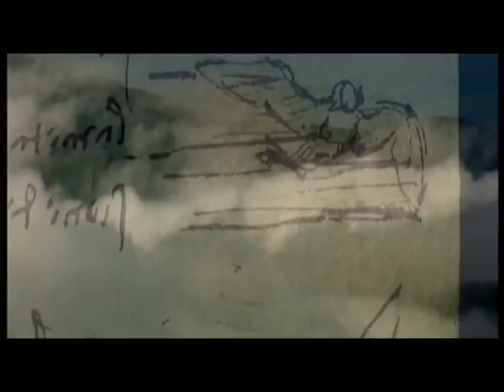Why Mona Lisa Smiled by Chris de Burgh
Why Mona Lisa Smiled is from Moonfleet And Other Stories by Chris de Burgh.